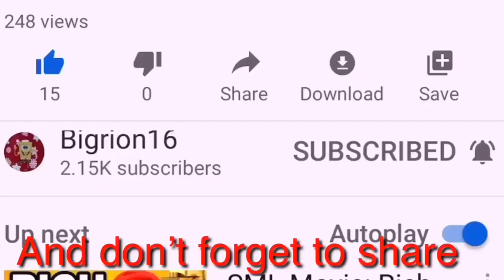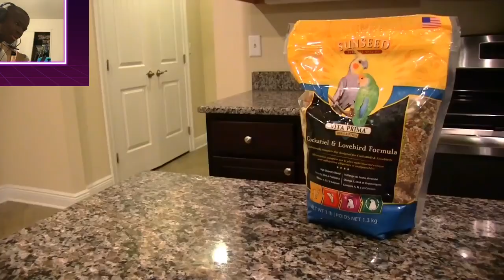SO DAMN PREDICTABLE | SML Movie: Bowser Junior Gets a Job! REACTION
my linke to the razer website. anyway purchases made through here, i will get a cut of it. Junior and Cody want to buy some new toy and they don’t have any money, what job will they get to get money?